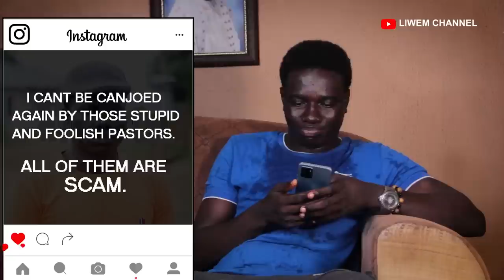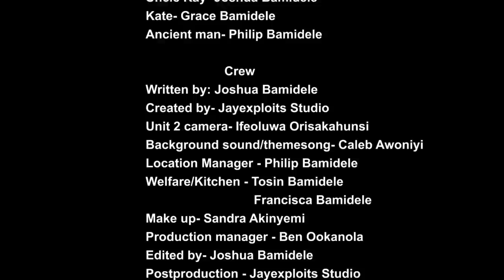BRIDLE (2023) ll Such a Powerful Gospel movie you don't want to miss ll a Joshua -Bamidele Film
Secondly, please do not download this movie offline for the first time, kindly watch this movie to the end online, this will help us with the little income that comes from the channel.

BRIDLE is a powerful movie that talks about carefulness and caution with the words that proceed out of our mouths.

be blessed.

if you want to sow into this ministry, here is the details of out account number:

Bamidele Joshua Oluwasegun
Gt Bank

thanks